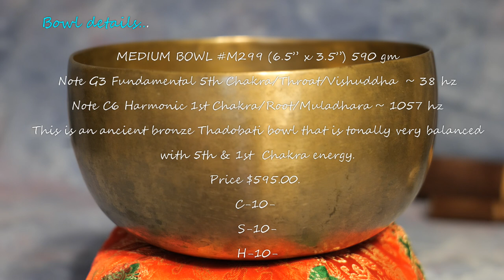MEDIUM BOWL M299~Creativity Meditation! ~10 min~Have a Wonderful Creative Day!